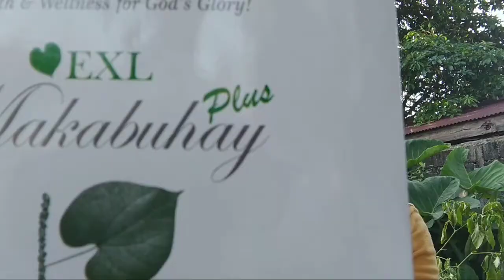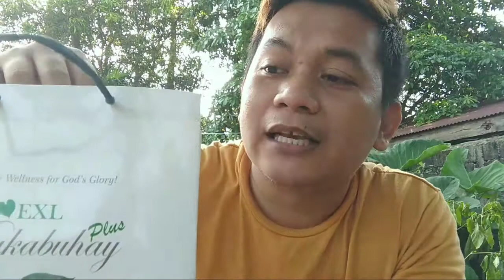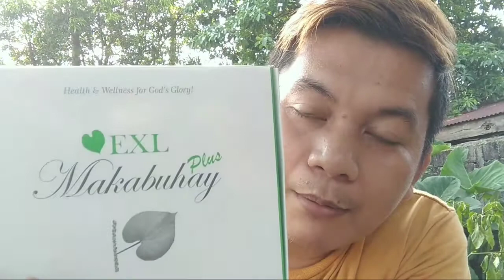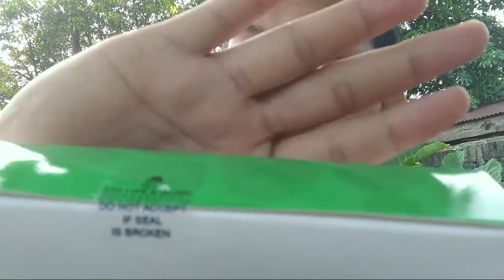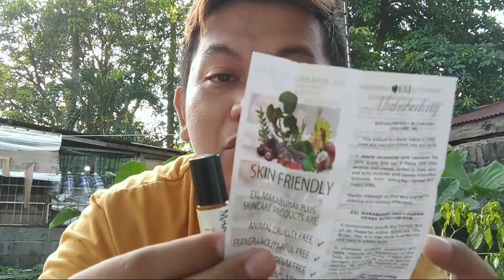UNBOXING | Sponsored by: EXL MAKABUHAY PLUS.